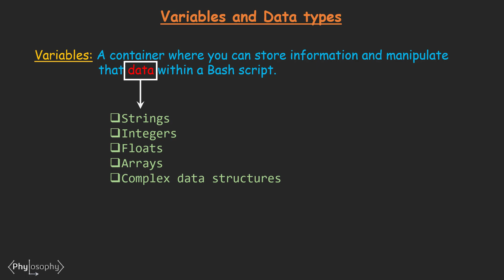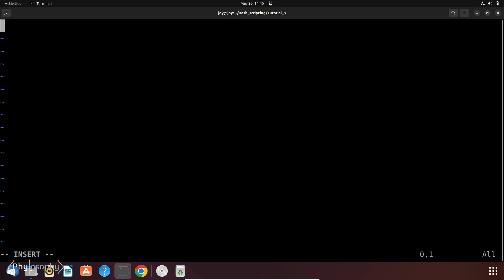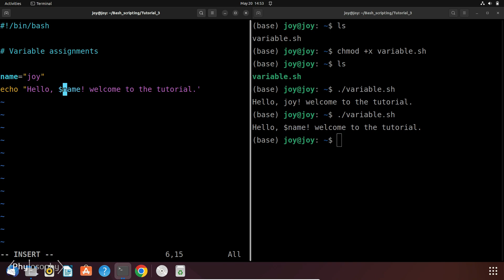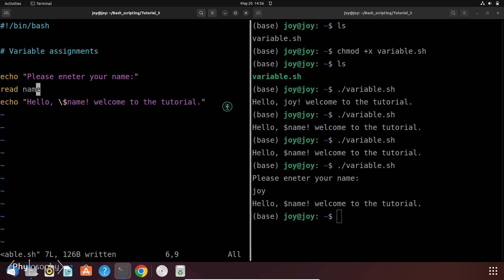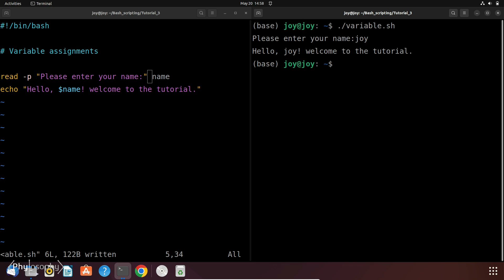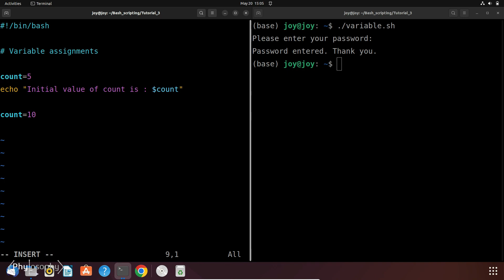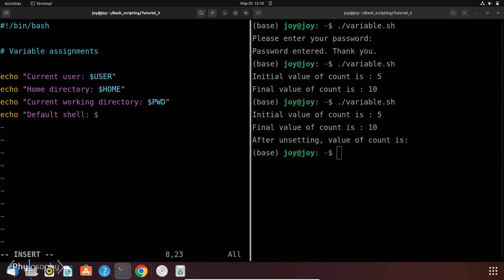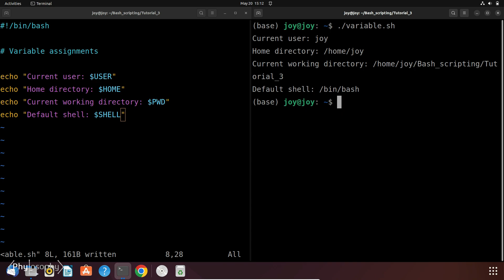Bash Scripting Basics: Variables and Data Types | BASH Scripting Tutorial - 3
Hey scripters!  Welcome back to the exciting world of Bash scripting!  In part 3, we delve into the realm of variables and data types, the foundation for storing and manipulating information in your scripts.

Get ready to conquer:

The power of variables: Assigning values, using them in your scripts, and understanding their scope
Data types unveiled: Numbers, text, and special characters - how Bash handles different information
Writing cleaner and more efficient scripts with the power of variables

This video is perfect for those who:

Completed parts 1 & 2 of the Bash Scripting Tutorial series
Want to understand how data is stored and used in scripts
Are ready to take their scripting skills to the next level
The next episode will explore the exciting world of Arithmetic Operations in Bash!